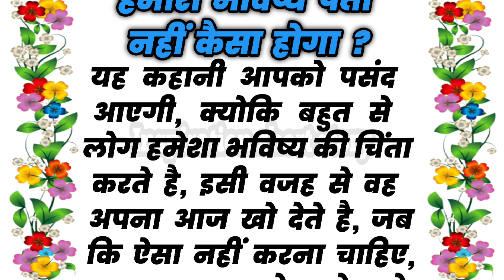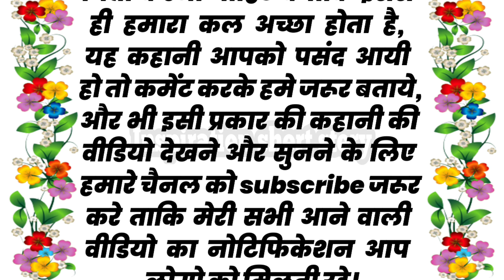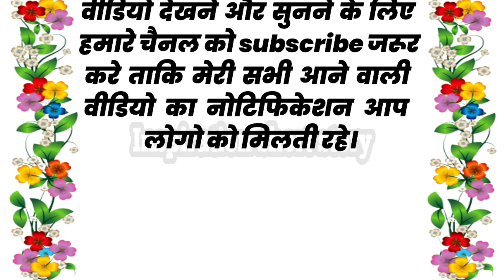हमारा भविष्य पता नही कैसा होगा | hindi story | moral story | motivational story | Inspiration story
Moral video
Moral story video
Moral gyan ki kahaniya
Motivational video
Motivational story
Motivational gyan ki baate
Motivational speech
Gyan wali video
Knowledge wali video
kahani in hindi
moralstory
short story
panch tantra ki kahani
moral kahani
inspiration story
story in hindi
hindi kahaniya
inspiration kahaniya
motivational stories
motivational story in hindi
hindi stories
siksha wali kahani
gajab ki kahani
duniya ki kahani
story
long story
haniavoice
gyan wali kahaniya
jivan badal dene wali kahani
soch badal dene wali kahaniya
motivational story
saas bahu ki kahaniya
panch tantra ki story
story in hindi
love story
gyan ki kahani
gyan story
rochak kahaniya
rochak story
rochak stories
maakepyarkikahani
maakepyarwalikahani
lovewalistory
lovestory
Best story in hindi
Hindi kahani
hindi ki kahani
hindi story
hindi story books
hindi story online
hindi video kahani
Interesting kahani in hindi
New kahani
New kahani in hindi
New stories in hindi
New kahaniya in hindi
New kahaniya
Viral inspirational video
Viral inspirational music
Viral inspirational videos
Real inspirational story
Real inspirational
Real inspirational stories in telugu
Real inspirational stories in hindi
Real inspirational stories in tamil
Real inspirational stories in english
Real inspirational movie
Real inspirational stories
motivational music
motivational background music
motivational video
motivational speech
motivational video in hindi
motivational status
Viral motivational video
Inspiration stories in hindi
Real inspirational quotes in hindi
Real motivational quotes in hindi
Real motivational stories quotes in hindi

मोटिवेशनल कहानी
शिक्षाप्रद कहानी
बाप बेटे की कहानी
मोरल कहानी
मोरल स्टोरी
ज्ञान की स्टोरी
प्यार वाली कहानी
ज्ञान की कहानी
motivationalvideoin hindi
pyar wali kahani